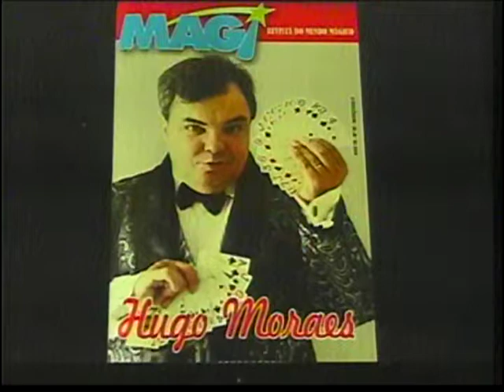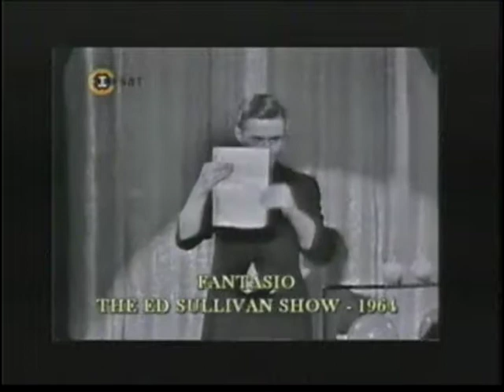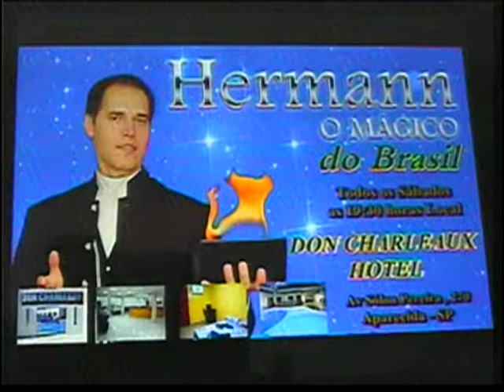PROGRAMA TRUQUES E ILUSÕES 22112017 TV CINEC